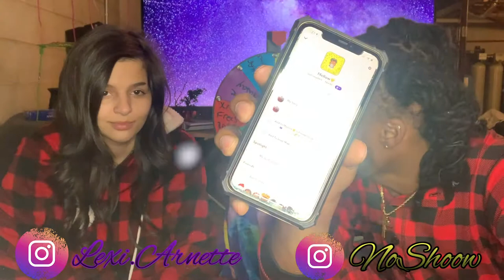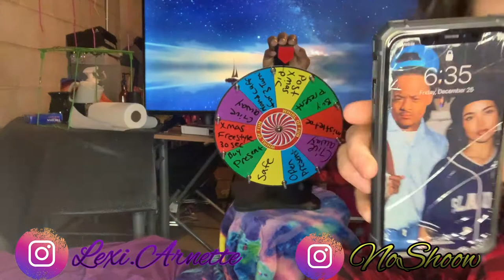SPIN THE WHEEL WITH GIRLFRIEND(CHRISTMAS EDITION)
★Snapchat ➤: NoShowOfficial

Entertainment
License